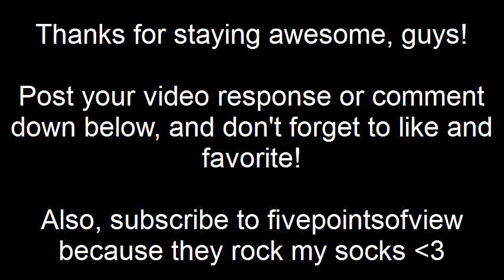Tuesday is THE BORG?!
Comment, like and favorite my video and I'll love your face even more~